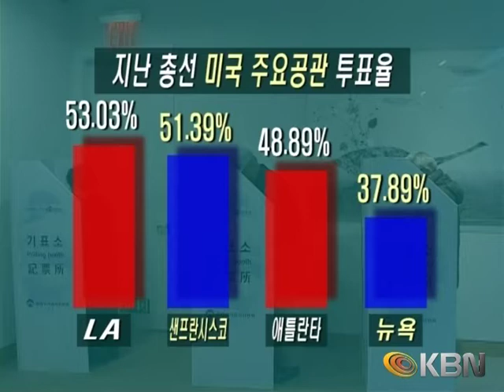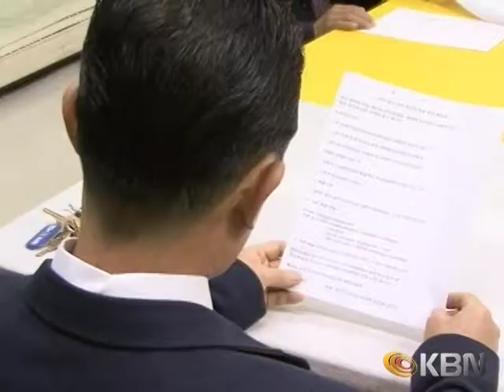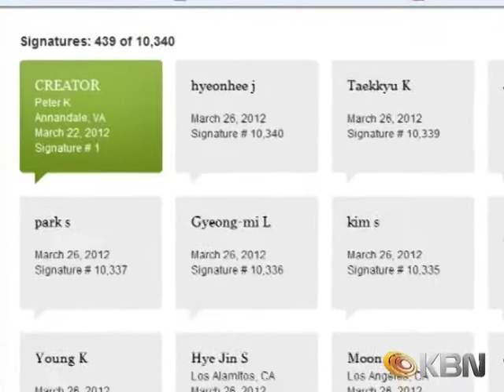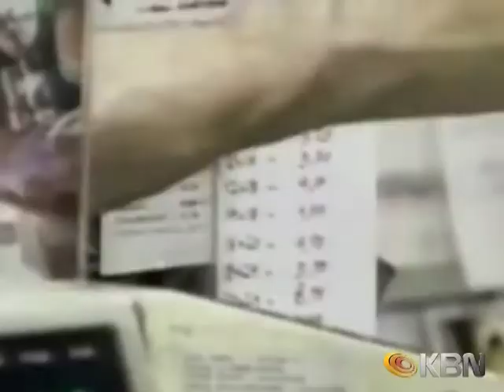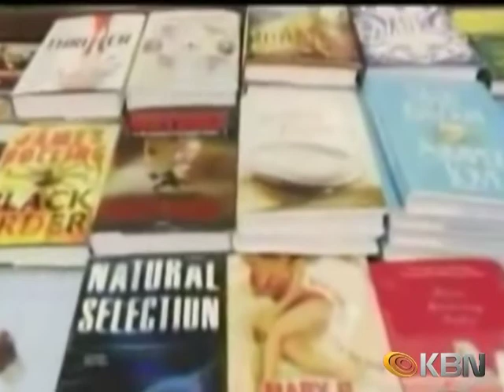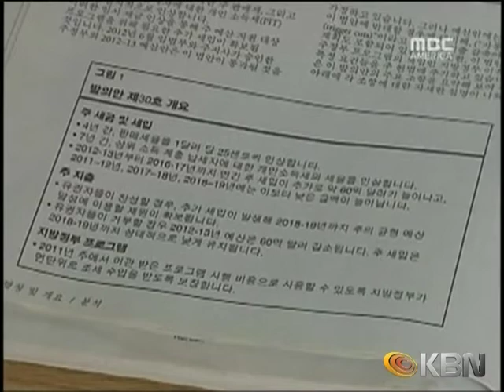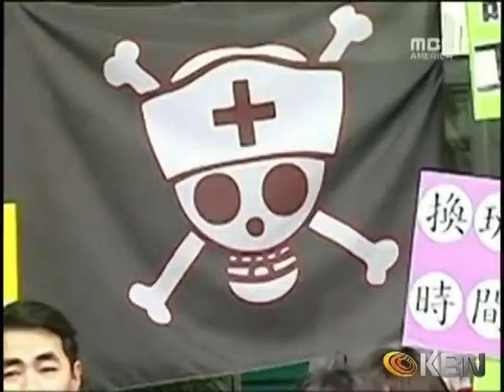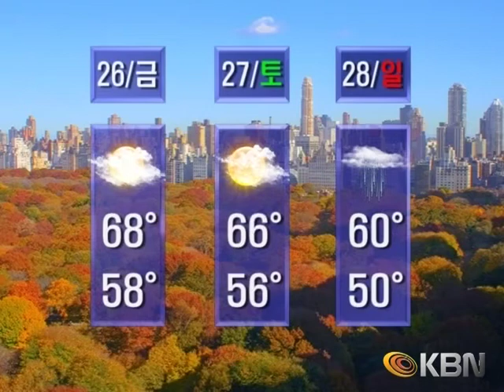KBN NEWS_102512